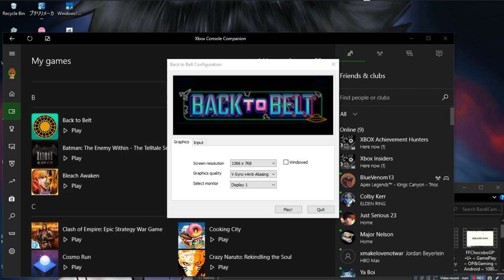Back To Belt •U• ~ GamePlay ~ OP ~ W10 App ~ 1080pᴴᴰ ~ 2022 ~ W10